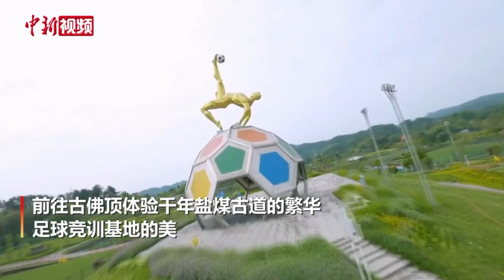走进四川威远“飞瞰”壮美的穹窿地貌和“云海翻腾”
5月16日，初夏的一场大雨后，四川威远县境内迎来晴好天气，中新社记者乘直升机从空中“飞瞰”云雾缭绕的穹窿地貌，感受“云海翻腾”的仙境。同时，走进“中国最长石板河”涉水游穹窿，前往古佛顶体验千年盐煤古道的繁华、足球竞训基地的美。（记者 刘忠俊）